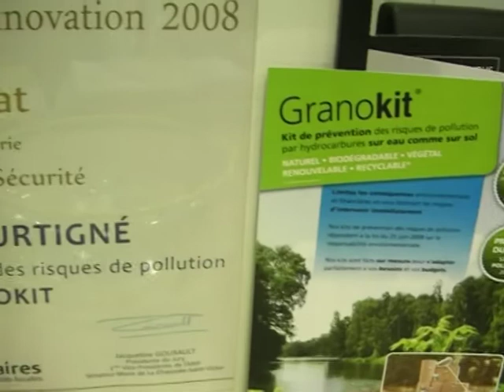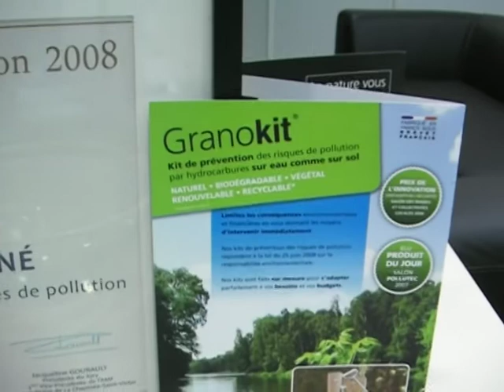ABSORBANT GRANOFIBRE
TECHNICAL CARD-INDEX
GRANOFIBRE H
1. Applications
REF. N° GRANO
 GRANOFIBRE H is an 100% Natural treated product.
GRANOFIBRE is Hydrophob (absorbs oil, not water).
GRANOFIBRE H got a fast efficiency power.
GRANOFIBRE H got a high capacity absorption.
GRANOFIBRE H is used in order to clean by absorption oils and hydrocarbons discharges on wet floors and on the water.
2. Properties
GRANOFIBRE H is Hydrofuge and move apart easily from water when hydrocarbons are absorbed.
GRANOFIBRE H is a natural product, biodegradable, non toxic and easy to use. GRANOFIBRE H absorbs oil from soil or from the water quickly. Then the product fleet on the water.
GRANOFIBRE H get a very high absorbing Power.
Then, GRANOFIBRE H is easy to destruct.
GRANOFIBRE H Absorbs : Petrol, Kerosen, Gasoil, oil for engine, mineral oils, Hydrolic liquids, edible oils, oil paints syntetic oils, organic solvents, hydrocarbons, P.C.B (pyralène), inks, solvents with chlore, alcohols.
3. Instructions
Throw GRANOFIBRE H on the polluted area.
Wait until the total absorption : Granofibre H absorbs hydrocarbons without absorbing water, keep them and stay on the water. To finish, Granofibre H changes of color.
Pick up with a sifter or a Pump the polluted granules.
4. Characteristics
Natural : in Granule of Cellulose Fiber, chemical neutral.
Non Abrasive, non irritant, non toxic
BIODEGRADABLE
Absorption Capacity : 1 L absorbs L of hydrocarbons (for the heaviest products : 1 L absorbs 0.8L)
5. STORAGE AND LABELLING
GRANOFIBRE H is not submitted to any label.